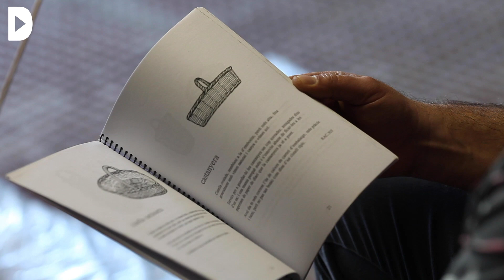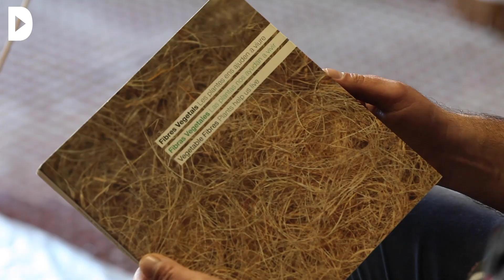L'Ofici de Resistir: Cisteller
Audiovisuals: Marta López i Sarai Rua
Redacció: Sara Borrella i Jofre Figueras

Quan es parla de cistelleria, el primer que ve al cap a la majoria de gent són els cistells de bolets, però antigament, a les cases, d’utensilis de vímet -nom de les branques del salze- n’hi havia un per a cada cosa: l’ouera, el cosidor, el cove, el pelapatates... Avui tot sol quedar reduït a plàstic, però la cistelleria segueix despertant interès i cobrint necessitats.

Cristian Real s’hi va començar a dedicar el 2013, mogut per mantenir viva la feina del cisteller de Cornudella de Montsant (el Priorat), que es quedava sense relleu. A banda dels estris tradicionals, també fa peces més artístiques i decoratives, amb tècniques modernes com el vímet viu, que permet crear estructures i espais vegetals. “Estàndard no hi ha res”, afirma.

Aquest component proper i personal dels objectes, i el vincle que creen natura, són raons que, segons ell, expliquen perquè la cistelleria segueix existint, així com la llarga vida que tenen les peces. Això també ha fet que recentment n’augmenti la demanda lligada a una major consciència mediambiental.

La cistelleria és el seu mitjà de vida, i reivindica que això només és possible amb “una lluita contínua” per aprendre l’ofici i treballar-lo. I no és un cas esporàdic, ja que arreu dels Països Catalans hi ha persones que s’hi dediquen -com a professió o afició- amb entitats que les agrupen, com l’Associació Catalana de Cistellers i Cistelleres, de la qual el Cristian n’és un dels membres més joves. “Hi ha poc relleu, però espero i confio que n’hi haurà”, diu, i la seva experiència n’apunta el camí.